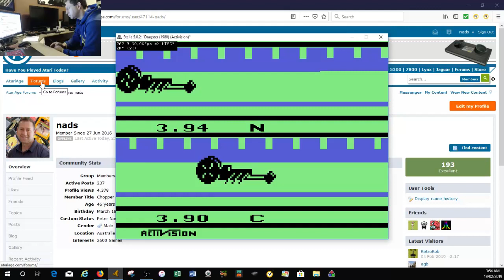Dragster 5.57 Seconds : Player 2 Side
A 5.57 second run done on the bottom lane or Player 2 side.
Achieved February 2nd 2019